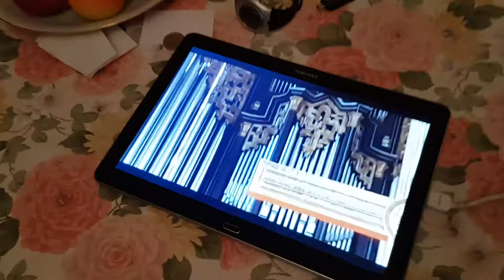Two weeks in Marburg 2018-10-15 Вечером дома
All what Iv sow in Marburg